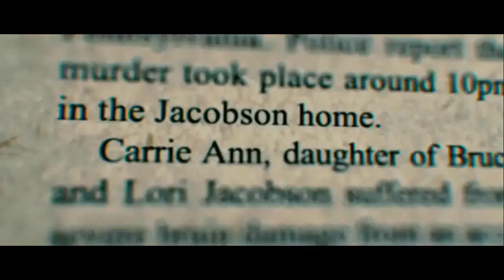House At The End Of The Street - Der neue US-Trailer zum Horror-Thriller